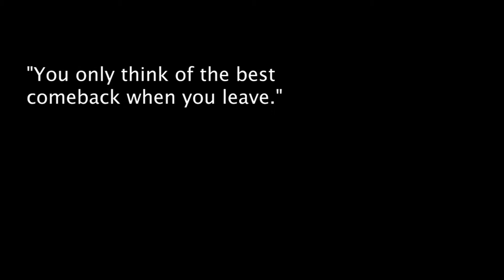Ianscheese is Back!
The cheesiest boy of all time returns...